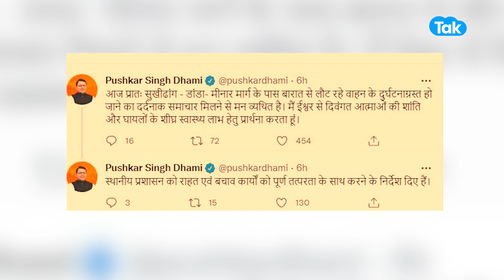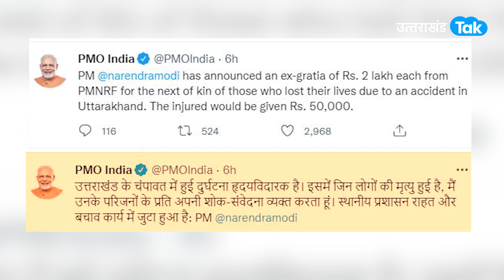Uttarakhand Road Accident: शादी से वापस लौट रही गाड़ी खाई में गिरी, 14 लोगों की मौत | Champawat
मंगलवार सुबह होते ही खबर आई कि चंपावत में 16 लोग एक सड़क हादसे का शिकार हो गए हैं...हादसा टनकपुर-चम्पावत हाईवे से लगी सूखीढांग रीठा साहिब-डांडा मीनार रोड पर हुआ है. और जो गाड़ी हादसे का शिकार हुई है वह एक बारात की गाड़ी थी. हादसे के बाद पुरे इलाके में मौत का मातम छा गया है. अब तक हादसे में 14 लोगों की मौत की पुष्टि हो चुकी है.